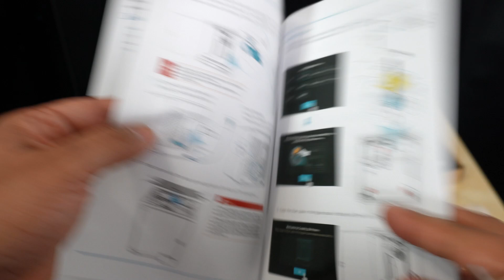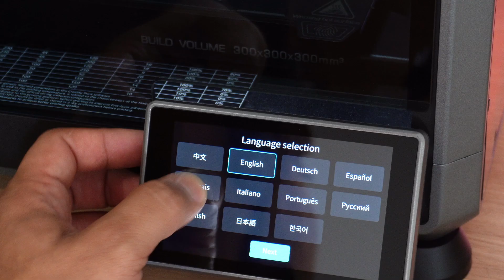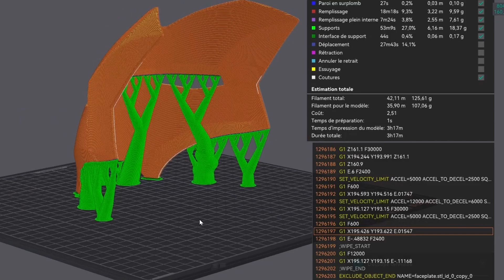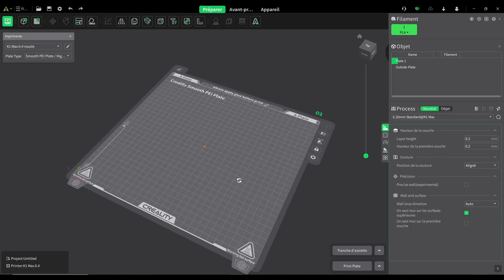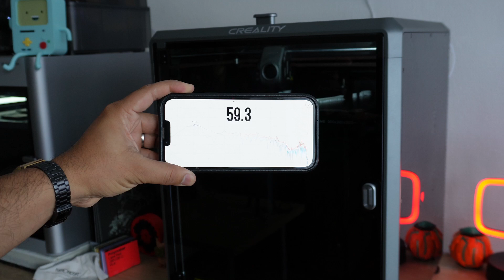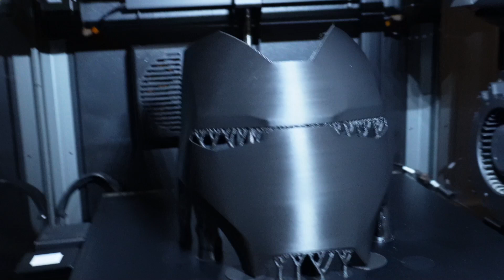Imprimante 3D Grand Volume Ultra Rapide ! Est-elle Vraiment à la Hauteur ? 🤔| CREALITY K1 MAX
Aujourd'hui, j'ai découvert cette machine super rapide de Crerality !

 Bien qu'elle m'ait posé quelques problèmes au début, le résultat final en valait la peine. Est-ce que cette machine sera la machine à concurrencer la Bambu Lab X1C ?🤔 Pour moi, difficile de répondre mais elle est très proche en qualité et en prix pour être une possibilité viable pour tous les amateurs de cosplay et/ou qui ont besoin d'imprimer de grandes pièces.

👑Rejoindre le groupe de soutien à la conception 3D👑

👨‍🏭OUTILS -  LOGICIELS - ACHATS👨‍🏭

🔥VISITE MON SITE🔥